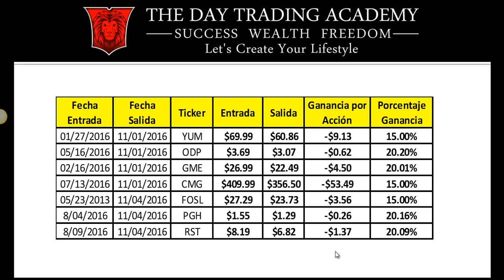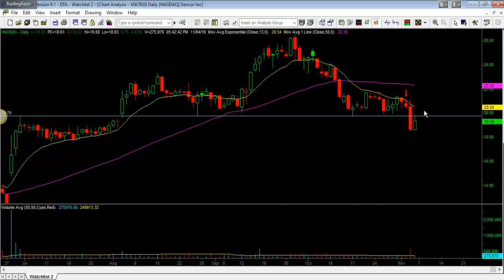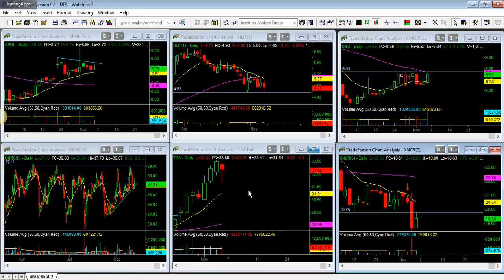Analisis técnico acciones USA Noviembre 7